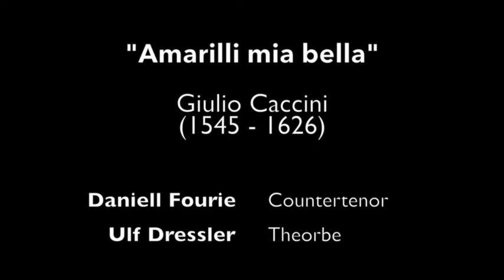Amarilli mia bella - Giulio Caccini (1545 - 1626)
Daniell Fourie - Countertenor
Ulf Dressler - Theorbe